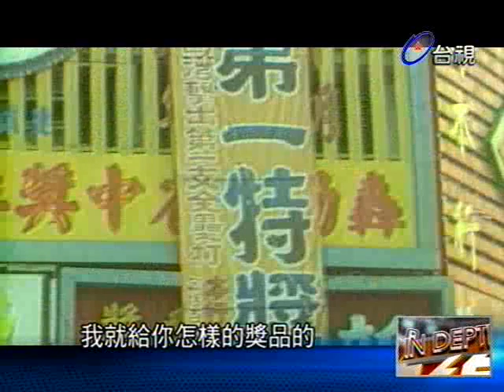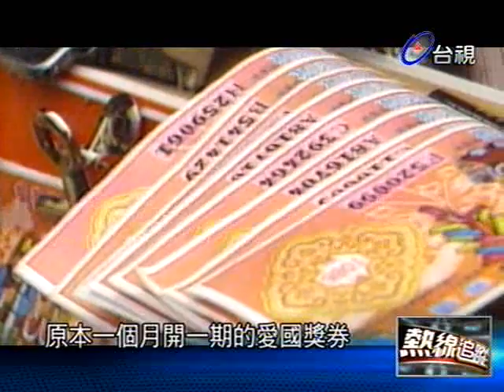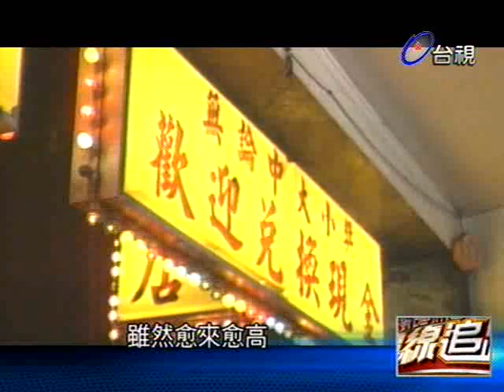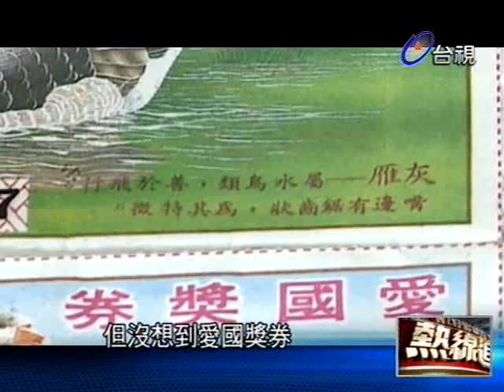熱線追蹤 2013-06-12 pt.4/5 愛國獎券 大家樂